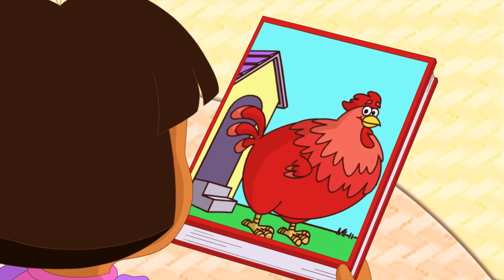Dora's Best Adventures w/ Big Red Chicken! 🐔❤️ 30 Minutes | Dora the Explorer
Dora and Boots have so many friends, and one of their very best friends is Big Red Chicken! Watch this 30 minute compilation of the best scenes, songs, and adventures of Big Red Chicken from Dora the Explorer! Watch and listen to exciting stories and dance along to fun songs!

You can find more Bubble Guppies weekday mornings on Nickelodeon and everywhere you find Nick Jr.!

**ADVERTISEMENT**